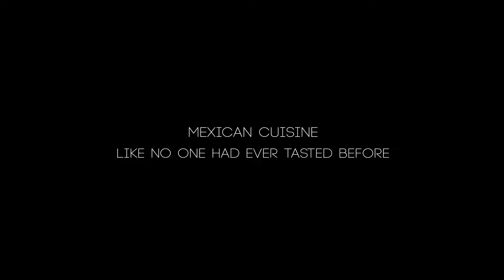LIVE at UNIVERSAL - The Culinary Performances Series Presents: A FIESTA FOR THE SENSES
November 17th last month turned out to be truly A FIESTA FOR THE SENSES as hundreds flocked for an unforgettable evening of fun and food at Universal Appliance and Kitchen Center’s 3rd, LIVE at UNIVERSAL - The Culinary Performances Series Presents: Chefs Elvia and Ramon Saldivar.

The sizzling hot dinner and culinary show, headlining the Mexican cuisine husband and wife duo, was held at Universal Appliance and Kitchen Center’s gleaming showroom in the interactive SUB ZERO | WOLF LIVING KITCHEN at 26767 Agoura Road in Calabasas.  In addition to experiencing a reinvented palette of all natural and healthy flavors, which the Saldivars have dubbed "New Wave Mexican Cuisine,”  the guests were treated to blackberry margaritas, Baja Brewing’s organic Cabotella beer and a once-in-a-lifetime tasting of ASOMBROSO -  the world’s first ever Premium tequila, rested in Silver Oak Napa cab barrels.

The event, which attracted over 400 RSVPs, was set in Universal Appliance and Kitchen Center’s state-of-the art showroom, the premier kitchen and home appliance retail store serving the greater Calabasas, Agoura, Agoura Hills, Hidden Hills, Malibu, Oak Park, Thousand Oaks and Woodland Hills areas.

UNIVERSAL APPLIANCE AND KITCHEN CENTER | HOME APPLIANCES | KITCHEN APPLIANCES | APPLIANCES | PLUMBING | CALABASAS | STUDIO CITY